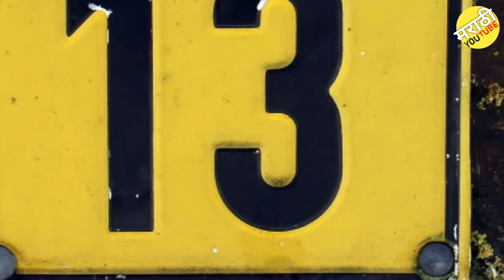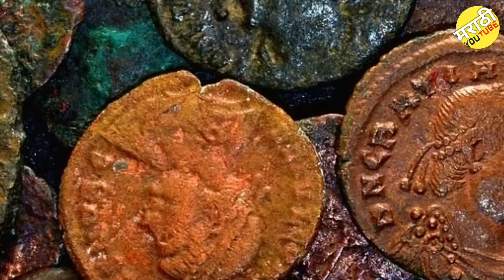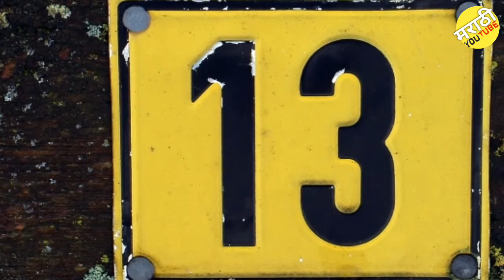Interesting Facts About Cat | World's Strange Cat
In this video We are Learning.
Why are coins thrown in a pond? What happens if the cat falls down? What if someone sneezes around you? Why is 13 considered inauspicious?

तलावात नाणी का टाकले जातात.
जर आपल्याला मांजर आडवे गेले तर काय होईल ?
आपल्या आजूबाजूला कोणी शिंकले तर काय होइल ?
१३ हा आकडा अशुभ का समजला जातो ?